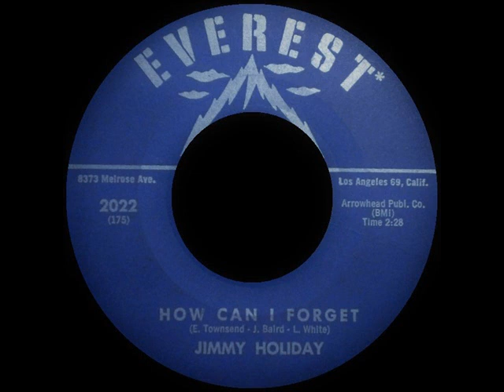Jimmy Holiday - How Can I Forget - EVEREST 2022